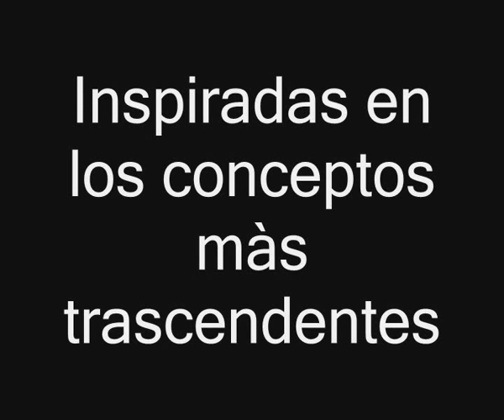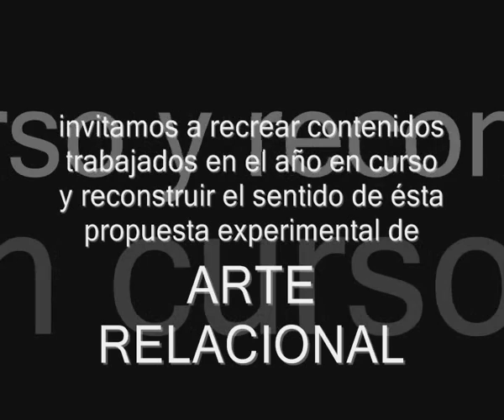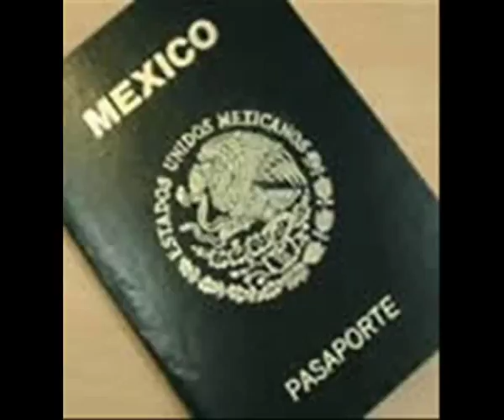Guattari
Estetica relacional: temas: el socius, el campus, los capitales, interrelaciones, la alienacion de la subjetividad y su resistencia.